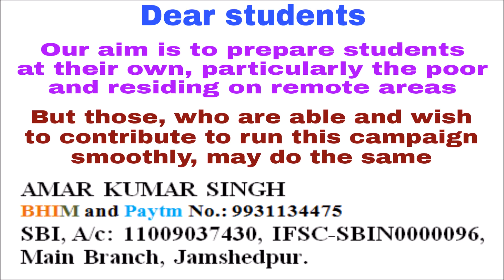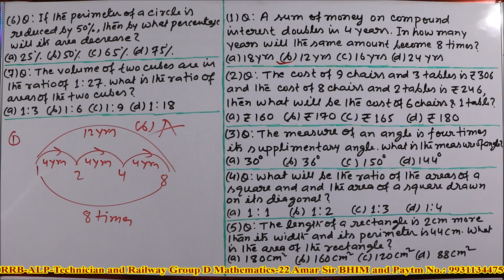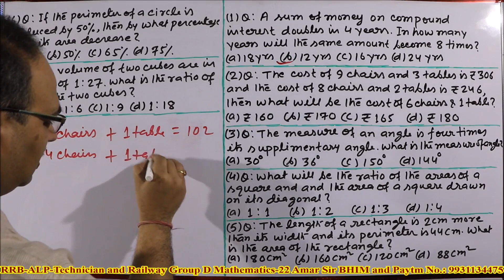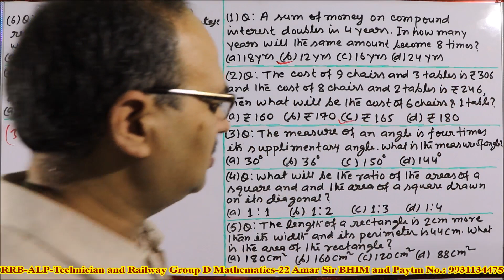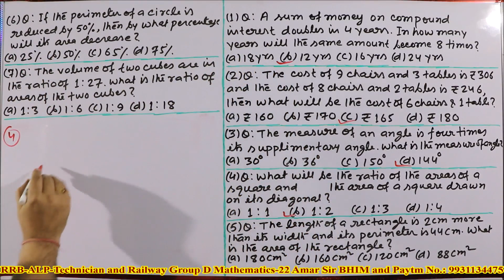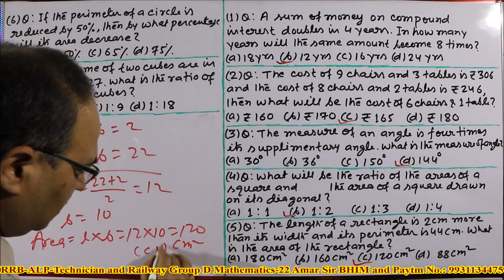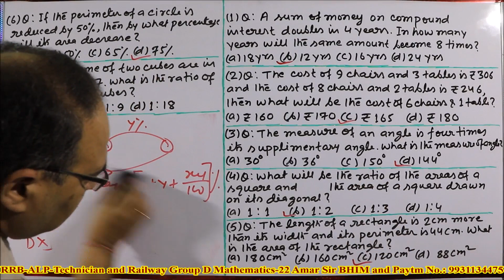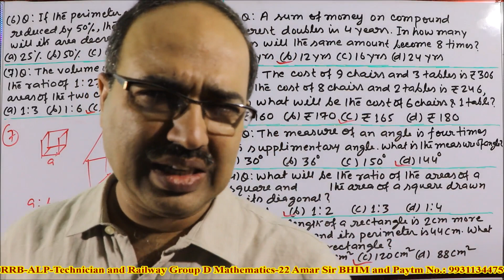RRB-ALP/Technician | Railway Group D 2018: Mathematics (22) Memory Based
Based on Mathematics, in this 22nd Episode of the series of RRB-ALP-Technician and Group D, 7 very important Memory Based Questions of Previous Years have been solved by unique objective method. By following this Video series, you can get success easily. All the best!
रेलवे रिक्रूटमेंट बोर्ड के अंतर्गत असिस्टेंट लोको पायलट/ टेकनिसियंस और ग्रुप डी की परीक्षा की तैयारी करने वाले करोड़ों विद्यार्थियों की सुविधा के लिए अंग्रेजी में लिखे गए प्रश्नों को हिंदी में भी बोला जा रहा है.

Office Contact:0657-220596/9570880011